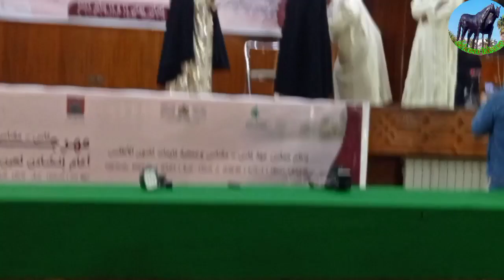❤️❤️براوفو جمعية ثايمات لفنون الاطلس"تكريم حميد ابنساني وسليمان اوبيدة وبوعزة اولمعطي"